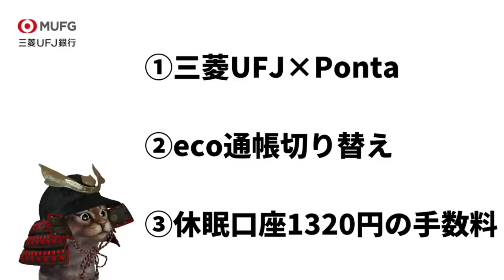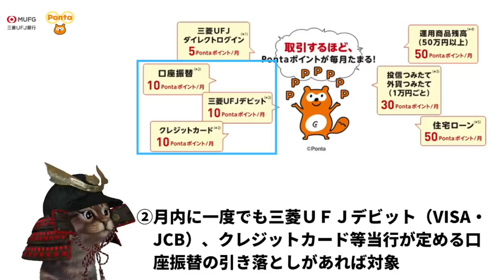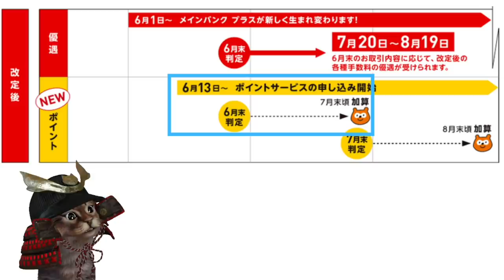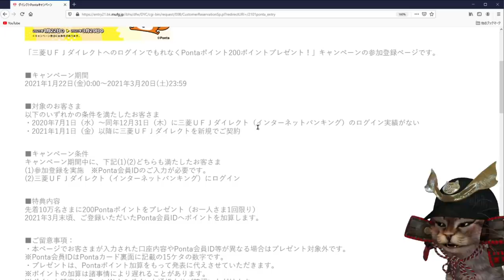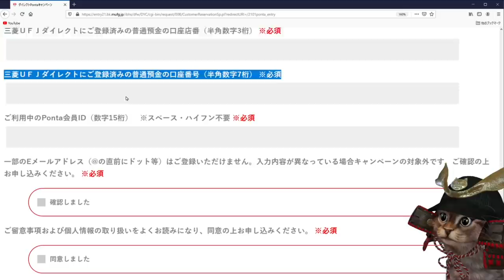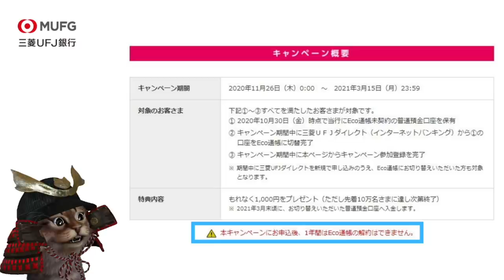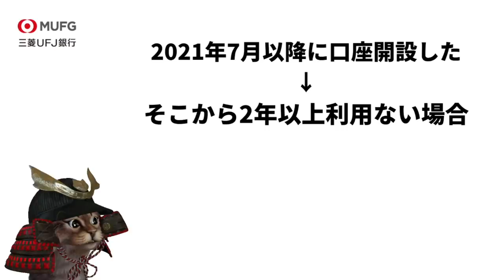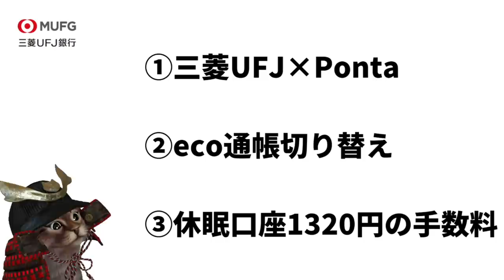三菱UFJ銀行6/13よりPontaポイントが貯まるサービス開始！①連携するとPontaが貰えるキャンペーン②eco通帳切り替え③休眠口座から1320円の手数料がかかる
【PR】 ~動画もくじ~
00:00   オープニング
00:35   三菱UFJ銀行×Pontaポイント
06:41   エコ通帳
08:36   三菱UFJ銀行×Pontaポイント
10:20   おわりに

③休眠口座に年間で1320円の手数料(2021/7以降)参照ページ

使用機材
マイク：Rode NT1A
キャプチャーボード：I-O DATA GV-USB3
オーディオインターフェース：YAMAHA AG03